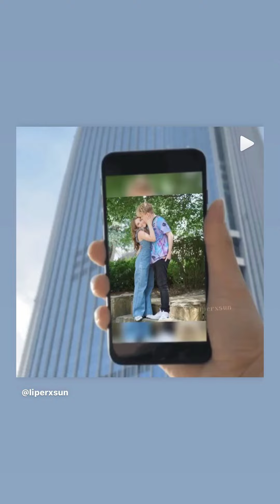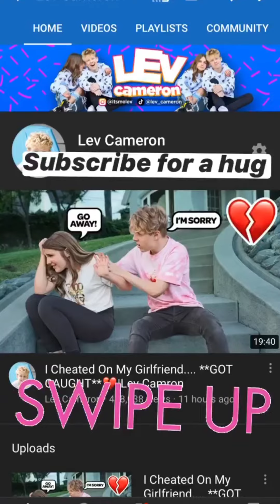Lev Cameron (IG Story)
Date: 07-25-20